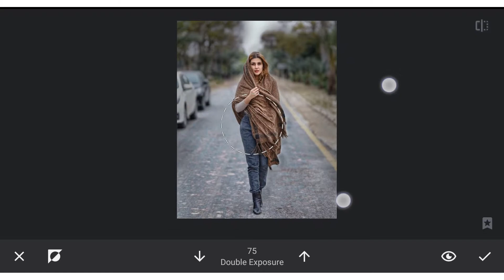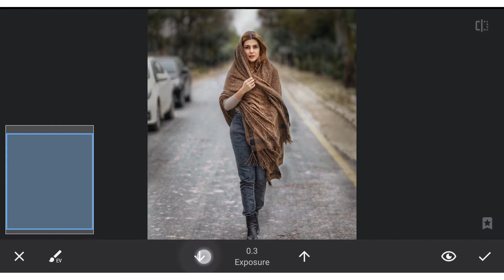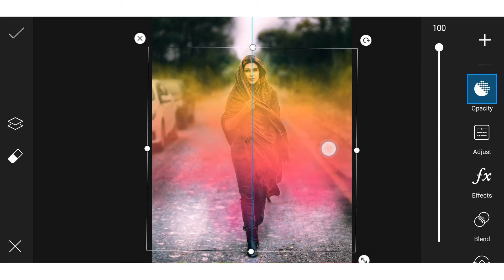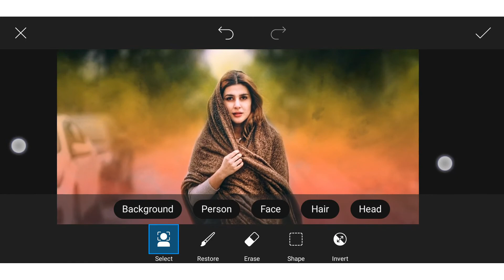Dramatic Filmy Portrait Editing Snapseed & PicsArt ✔❤✌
In editing this photo, I have used two apps, Snapseed and Picsart. :)